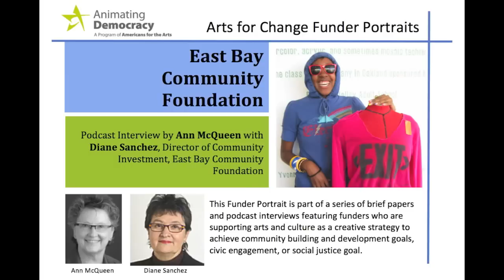East Bay Community Foundation Funder Portrait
This Funder Portrait is part of a series of brief papers and podcast interviews featuring funders who are supporting arts and culture as a creative strategy to achieve community building and development goals, civic engagement, or social justice goals. This Funder Portrait, Weaving Artists Into Community Fabric by Ann McQueen, features the East Bay Community Foundation (EBCF). Learn more about how EBCF has strategically coordinated three modest donor-supported funds to advance community-based practices, tackle social issues, and give back to local audiences in the Funder Portrait paper by Ann McQueen

The series is created by Animating Democracy, a program of Americans for the Arts.

More information about out podcast participants:

Ann McQueen, principal at McQueen Philanthropic, an advisory service for foundations and individuals, has nearly 20 years experience in philanthropy. Formerly, McQueen served on the board of Grantmakers in the Arts and led the Boston Foundation's arts grantmaking, developed a fellowship program to celebrate individual artists, and led a series of seminal research projects into the fiscal health of the cultural sector. She is a member of the boards of Boston Natural Areas Network, which preserves and advocates for urban open space, and Associated Grant Makers, a forum for New England foundations and their nonprofit partners.

Diane Sanchez served on the board of the East Bay Community Foundation in Oakland, California for eight years before joining its staff in 2000. As its Director of Community Investment, she works with individual donors and helps shape the foundation's grantmaking strategies across all sectors, paying particular attention to its support for the arts.

The image in the right-hand corner of the video is from the Rock, Paper, Scissors Collective in Oakland, CA which offers low-cost or free classes, such as one with St. Vincent de Paul on making new fashion out of old clothes. Learn more about the Rock, Paper, Scissors Collective on their Profile on the Animating Democracy